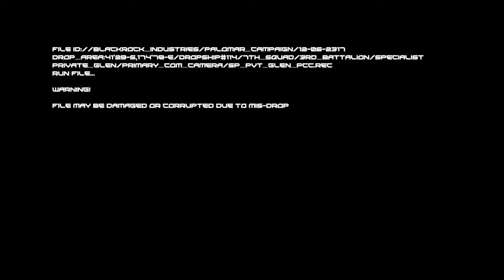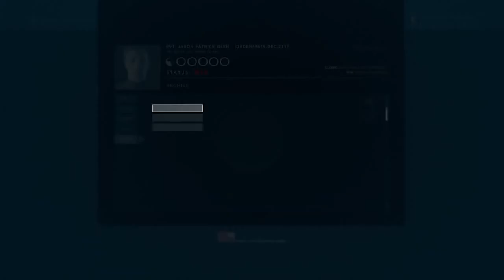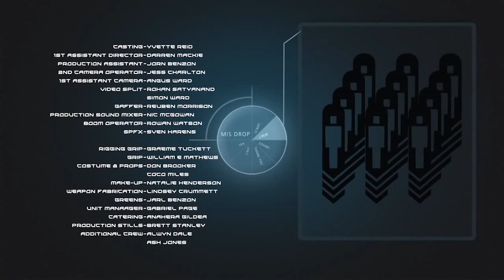Разбор полетов (Mis - Drop) 2013. Русская озвучка (Александр Райдер)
Короткометражный научно-фантастический фильм о расследовании криминалистом крупной корпорации неудачной высадки десанта наёмников.

Озвучил - Александр Райдер
Written and Directed by Ferand Peek
В ролях:
Soldier - Elliot Travers
Sugahara - Maria Walker
Old Timer - Larry Rew
Forensic Accountant - Joseph Sherman-Mendez
Sgt. Vaughn - Charles Mesure
Cpl. Anrik - Rowan Bettjeman
Pvt. Alita - Kerry-Lee Dewing
Pvt. Cam -  Simon Smith
Pvt. Cleo - Fraser McLeod
Pvt. Trey - Greg Hornsby
Co-pilot - Luke Hawker
Computer Voice - Joyce Kamille Cristal